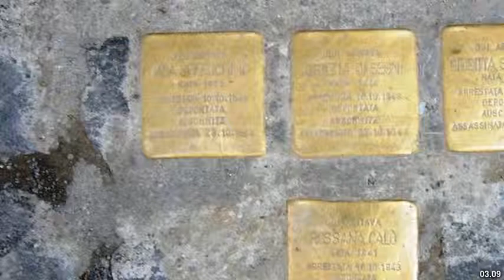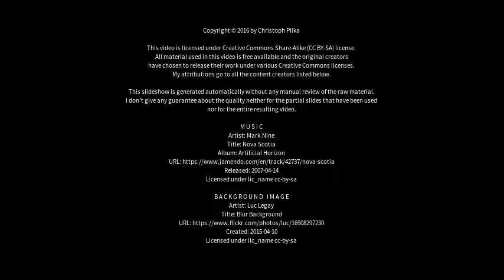Best places to visit